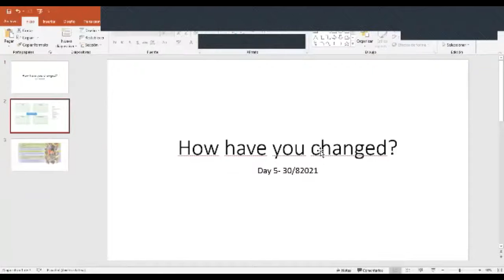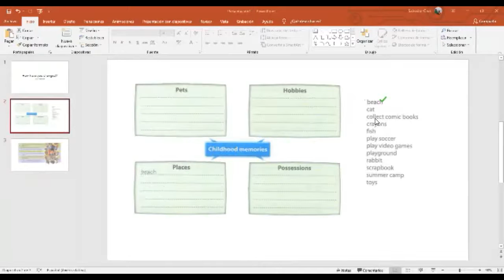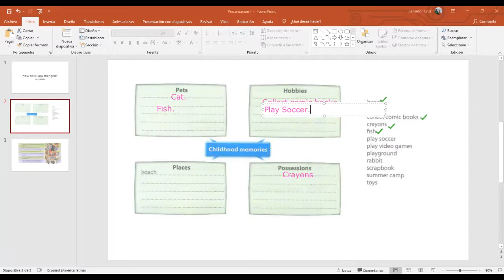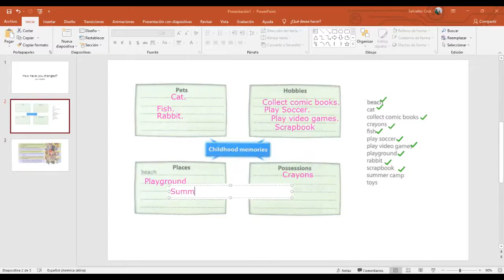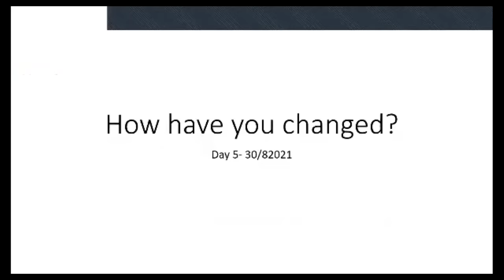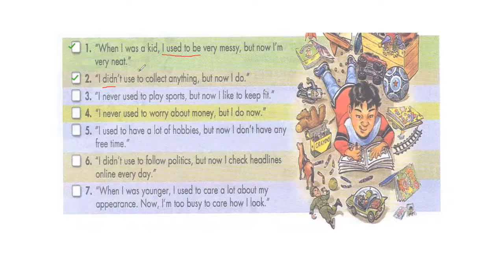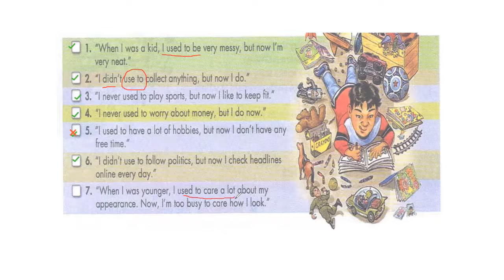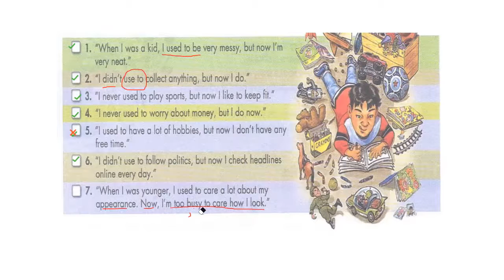Ingles Corporativo- used to,” which you can use to describe your childhood or past.Day 5-8.30.2021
Build English conversational skills with the phrase “used to,” which you can use to describe your childhood or past. By the end of this class, you will be able to form questions, statements, negatives, and short answers with "used to." Learn English phrases like “What sports did you use to play when you were a kid?”, “Did you use to collect things when you were a child?,” and “What did you use to do for fun when you were a kid?”